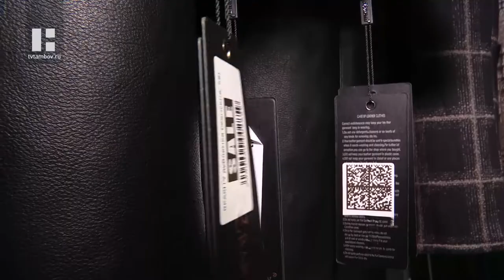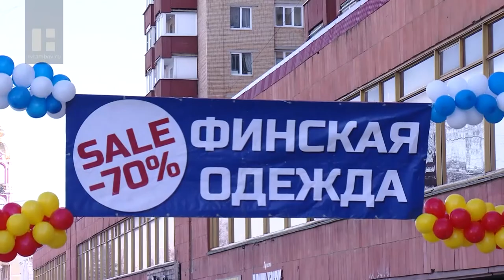В Тамбове открылась ярмарка финской верхней одежды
Готовь сани летом, а зимнюю куртку - ближе к весне. Если брать это правило во внимание, то на обновке можно неплохо сэкономить, а если знать места, то сделать это можно не в ущерб качеству.  В Тамбове, как раз накануне, открылась ярмарка финской верхней одежды.